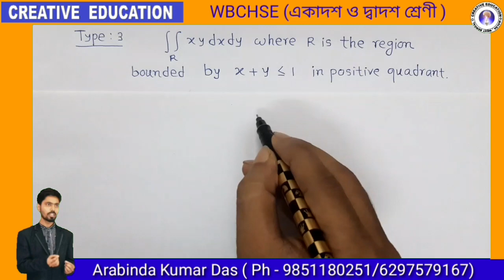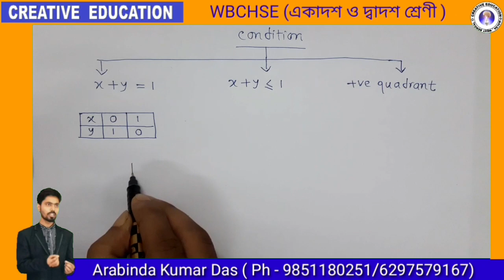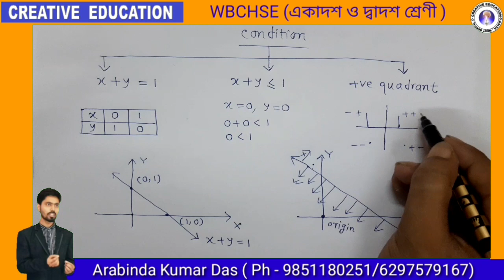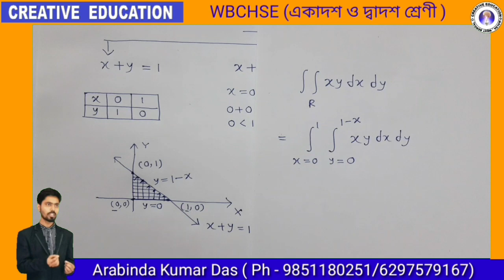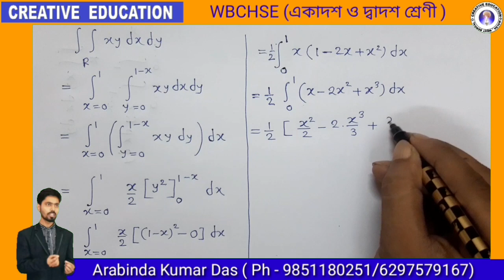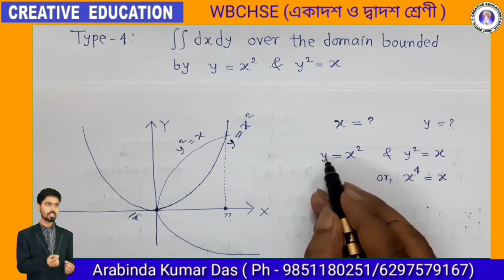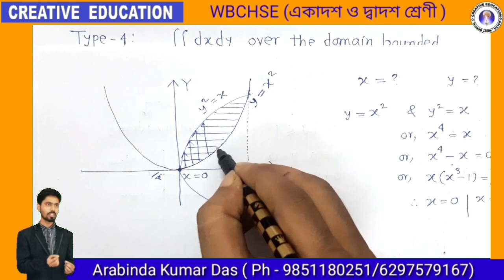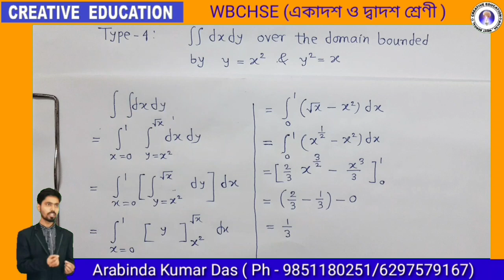B.Tech 2nd sem ( CE,ECE,EE) PART -2 ● double Integrals ●by A.K.Das sir